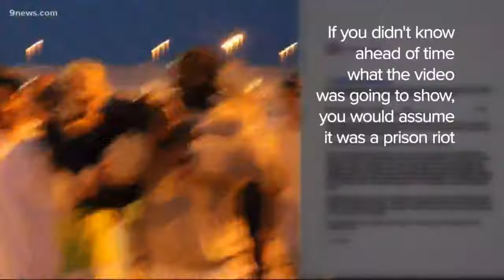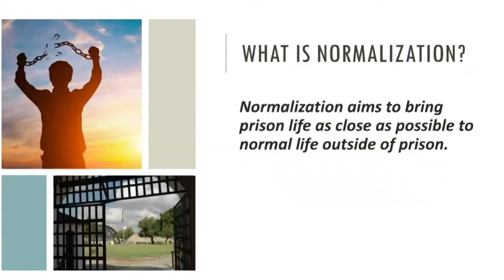'A lapse in judgment': Inmates drop female staffers into dunk tank during prison fundraiser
STERLING, Colo. — A September fundraiser that brought kettle corn, snow cones and a slip-and-slide into one of the state’s most secure prisons only turned “inappropriate,” according to the facility’s warden, when four of his female staffers decided to let several inmates pick them up and drop them into a dunk tank.

“That was a lapse in judgement,” said Sterling Correctional Facility Warden Jeff Long.

9Wants to Know obtained a series of videos documenting the dunk tank drops after submitting an open records request with the Colorado Department of Corrections.

“This was not something that was preapproved by the warden and was not authorized,” said DOC spokesperson Annie Skinner.

It all took place Sept. 7 on the prison grounds of Sterling Correctional Facility during a fundraiser for the Correctional Peace Officers Foundation. Inmates at Sterling helped raise more than $10,000.

“Our offenders in facilities around the state want to have the opportunity to hold these events that raise money for nonprofit organizations in the community that they would like to support,” Skinner said.

Sterling Correctional Facility
Photo by: Courtesy Colorado DOC
Warden Long said Sterling has been holding fundraisers for such nonprofits as Special Olympics and the Santa's Miracle Letter Project for about 1 1/2 years.

"This is an opportunity [for inmates] to practice life," Long said. "Let's allow them to practice the things they need to practice when they get out.”

Part of this stems from the DOC’s push to implement what are known as “normalization” efforts inside the state’s prisons.

According to DOC reports, “Normalization aims to bring prison life as close as possible to normal life outside of prison.”

Long calls normalization an earnest way to try to keep prisoners from reoffending once they get out. DOC Executive Director Dean Williams has made normalization a priority as the department faces a three-year recidivism rate of close to 50%.

Recidivism is defined as the tendency of a convicted criminal to reoffend.

Long was quick to point out that while the September fundraiser at Sterling Correctional is part of the normalization efforts, the dunk tanks themselves were not.

“It was one incident at one time, and yes, they did lack judgement, but I believe it would be inaccurate to use that to cast over the entire Sterling Correctional Facility,” Long said.